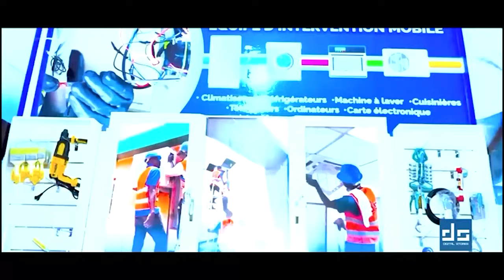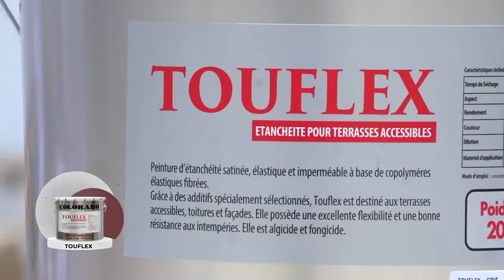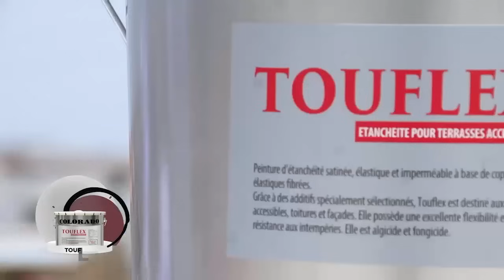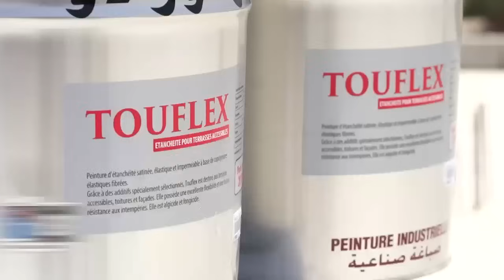Koutba S Ah Rafahi Mbacké du 09 Aout 2024 | “JIHADU NAFSI” Jihâd contre soi-même: Comment dompter...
Koutba Serigne Ahamadou Rafahi Mbacké du 09 Aout 2024 | “JIHADU NAFSI” Jihâd contre soi-même: Comment
dompter les passions de la Nafs,
améliorer le caractère &
traiter  les maladies du cœur ?